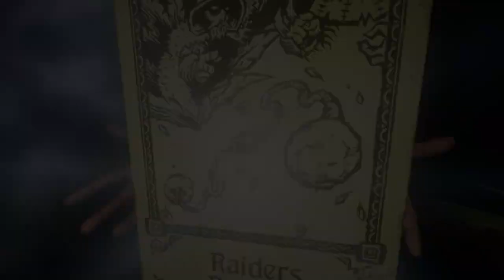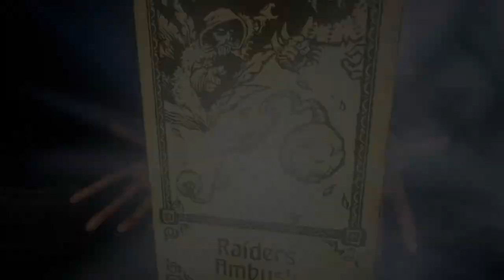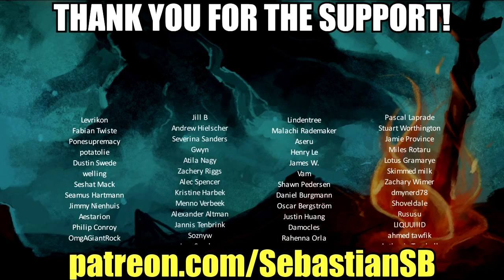Let's Play Hand of Fate 2 Part 52 - Temperance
Hand of Fate 2 is a dungeon crawler set in a world of dark fantasy. Master a living boardgame where every stage of the adventure is drawn from a deck of legendary encounters chosen by you! Choose wisely - your opponent, the enigmatic Dealer, will pull no punches as he shapes you into the instrument of his revenge.

The table has changed, but the stakes remain the same: life or death!

A world transformed - 100 years have passed since the Dealer was usurped and the Game of Life and Death gained a new master.

22 exciting new challenges that will push your deck-building skills to the limit - Hunt fiendish assassins, reunite star-crossed lovers or build up a fortress to withstand a raider assault!

Enlist the aid of all new companion characters - team up with them in battle, or have them bend the rules of the boardgame in your favor!

Hundreds of new encounters, artifacts and items to earn and upgrade.

Enhanced action-RPG combat - shred foes with quick dual-wielded daggers or brutalize them with heavy two-handed hammers. Build up your combo meter to unleash powerful special attacks!

Engage new foes united by all-new card suits - Cross swords with disciplined Imperial soldiers, purge corrupted mutants and fend off northern raiders.

REVIEWS

“A bigger, better game than its predecessor in almost every respect, and one with a sense of journey and surprise to its gambling, fighting and dying, which makes it feel rather like a card-based, fantasy FTL”

“Hand of Fate 2 improves upon nearly every aspect of the original, providing diverse new challenges that help build the world around the Game of Life and Death”
8.5 – GameWatcher

“The result is a captivating Dungeons & Dragons-style adventure grander and more fulfilling than its predecessor, one that is clear proof that Australia is capable of making games just as well as anywhere in the world.”
9 – Finder